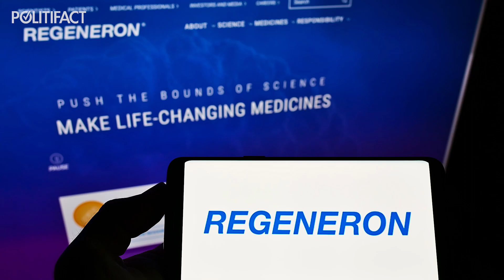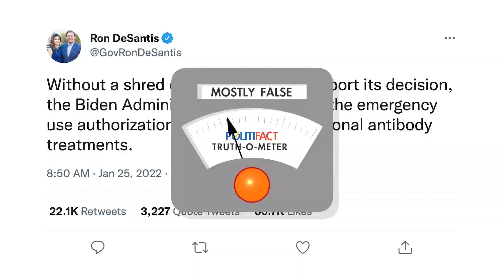Why DeSantis is wrong about monoclonal antibodies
Florida Gov. Ron DeSantis said the FDA was blocking the use of "lifesaving" monoclonal antibody drugs "without a shred of clinical data." Mostly False.

INTRODUCING: PolitiFact's Truth-O-Meter Minute. A fact-checker's guide to the headlines.